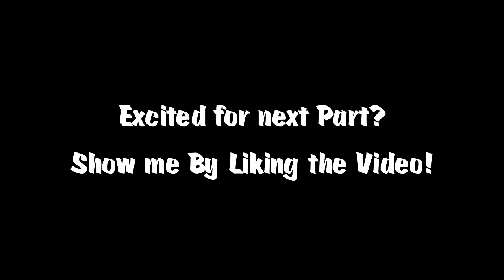The Second Minecraft Hunger Games! Part 2 - Gang Fight!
20. BagelRiffic
21. BrutalBoy

and was made possible thanks to everyone involved. Whomever's channel you are watching this on show them some love, they seriously deserve it :)
The map was created by: Bajan Canadian, Dard, PeteZahHutt, Kylern, and Booshman.
You can download the map here!